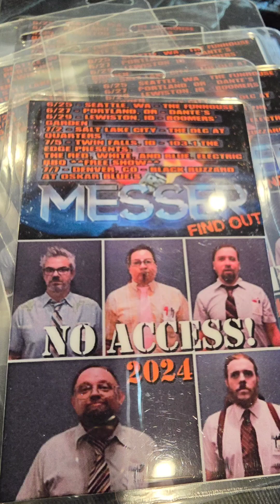Full Version of the Twin Falls Idaho Red, White and Blue BBQ! Brought to you by 103.1 The Edge.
Messers 4th of July show brought to you by 103.1 The Edge.